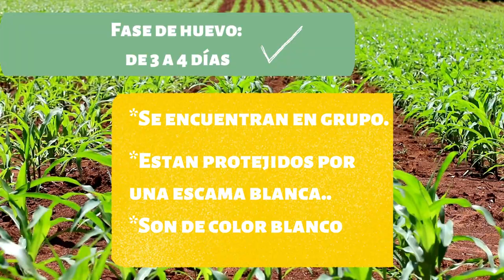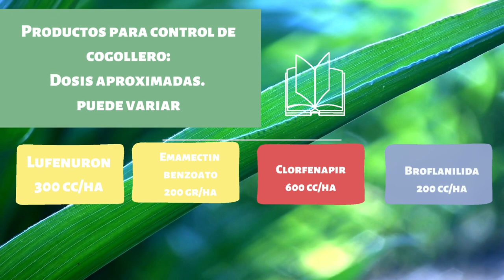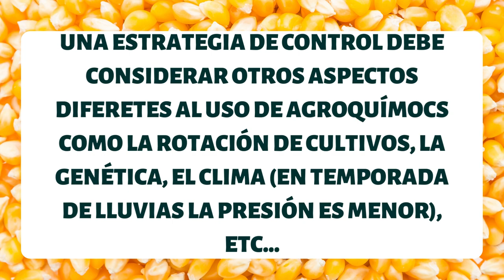Claves para el manejo de cogollero (Spodoptera frugiperda)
Conoce algunas claves para el manejo de gusano cogollero en maíz.